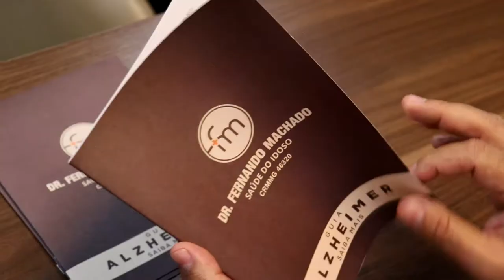SETEMBRO ROXO: MÉDICO FALA SOBRE OS CUIDADOS COM O IDOSO COM ALZHEIMER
| PIUMHI |